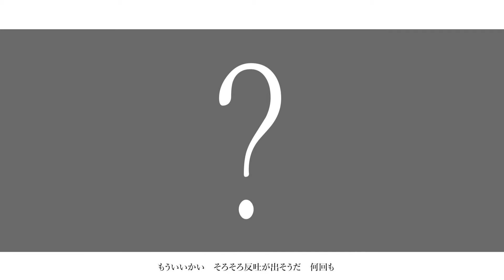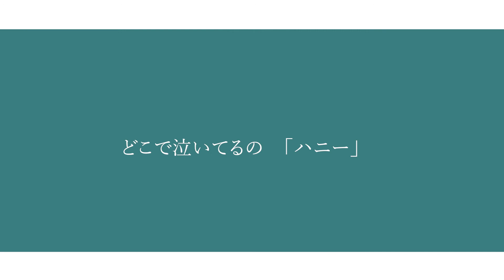無題/青崎 となり feat.VY1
青崎 となりです。

「天寿は永久花」

生まれて初めて友人に介護されつつ作った曲をいじりました。
ノリで作ったところがありますので拙いですが温かい耳で聞いて頂けたらと思います。よろしくお願いします。

歌　VY1
歌以外　青崎 となり

off vocal　TwitterにDMにご連絡いただければデータをお渡しします。